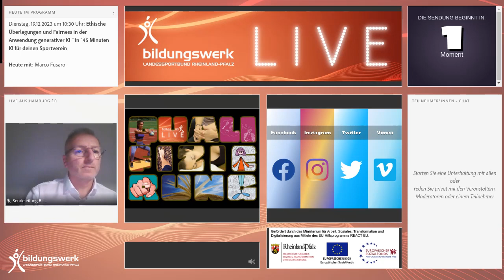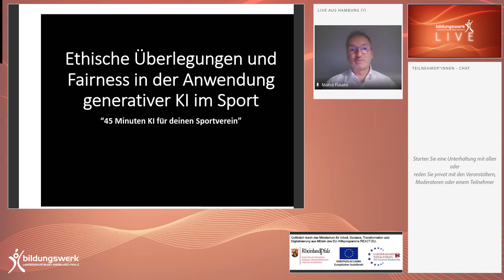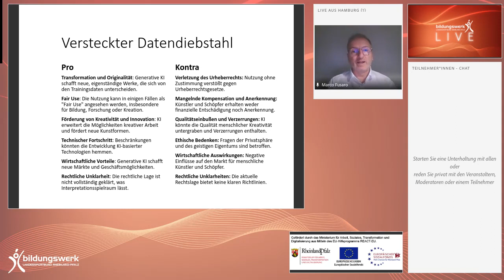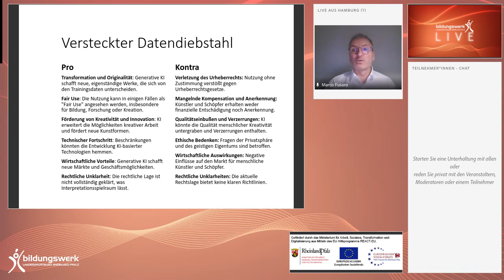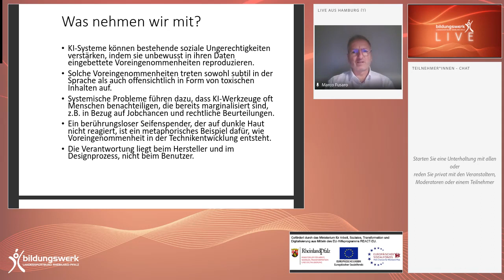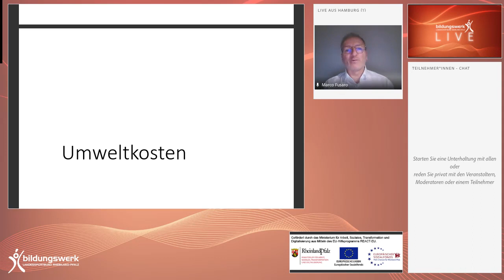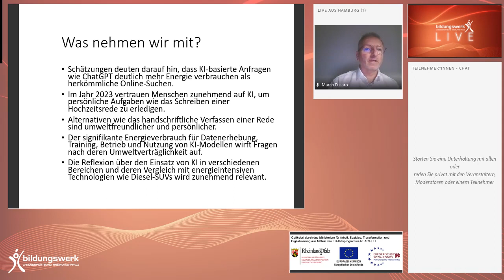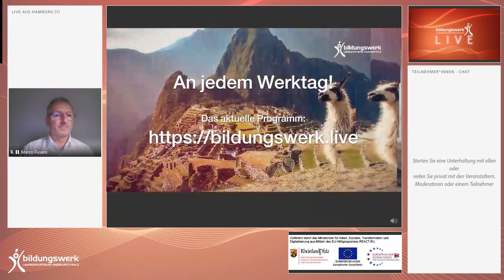Ethische Überlegungen und Fairness in der Anwendung generativer KI in 45 Minuten KI für deinen S...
In der heutigen Sendung beleuchten wir die kritischen Aspekte von Datenschutz, Gleichheit und Regulierung in der Ära der KI-Technologien. Mit dem Fokus auf Fairness & Gleichheit, Datenschutz & Privatsphäre sowie Richtlinien & Regulierung führt unser Geschäftsführer und Entwickler des KI-gestützten Kursgenerator durch diese Sendung.